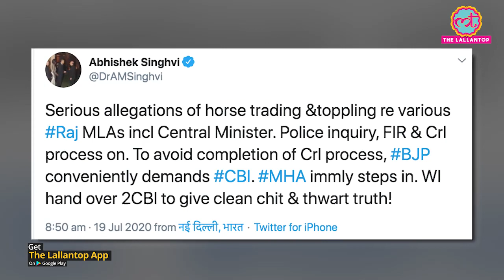Rajasthan Govt Crisis: Ashok Gehlot, Sachin Pilot, Congress और BJP ने Sunday को क्या किया?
Rajasthan Government crisis: The Bhartiya Tribal Party said it was now in a position of kingmakers. “We have two MLAs in a House of 200, yet we are in the position of kingmakers,” party president Maheshbhai C Vasava told PTI on Sunday. Vasava added the party was now extending support to the Gehlot government after an assurance that its demands related to the development of tribal areas will be met. The political row over the audio tapes continued on Sunday after the Congress demanded the resignation of Union minister Gajendra Singh Shekhawat for his alleged role in the conspiracy to topple the Asok Gehlot government.Other side congress sources said a brief session of the state assembly may be called this week. A video of Congress legislators, who are backing the Ashok Gehlot government amid the political turmoil in Rajasthan, has emerged on social media in which they are seen playing ‘antakshari’at Hotel Fairmont in Jaipur.